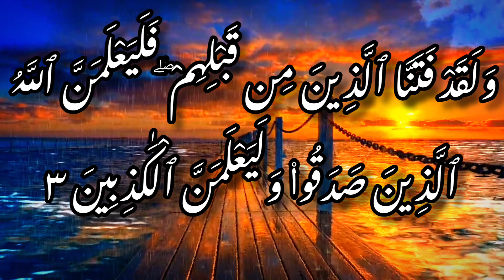surat ankabat verses 1.2.3